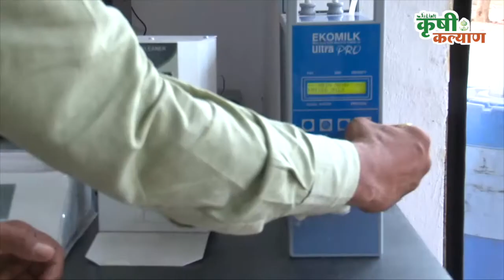कृषी कल्याण । पारावरच्या गप्पा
शेतकऱ्यांसाठी नवं 'व्हिजन' म्हणजे ' अॅग्रोव्हिजन'...
 कसं बदलेल शेतकऱ्याचं भविष्य ? काय आहेत भविष्यातील योजना ?
जाणून घेऊया अॅग्रोव्हिजनचे सचिव श्री. रवि बोरटकर यांच्याकडून आजच्या "पारावरच्या गप्पा" या कार्यक्रमात  !
बघायला विसरू नका. आज सायं ७ वाजता कृषी कल्याण यूट्यूब चॅनेल वर...